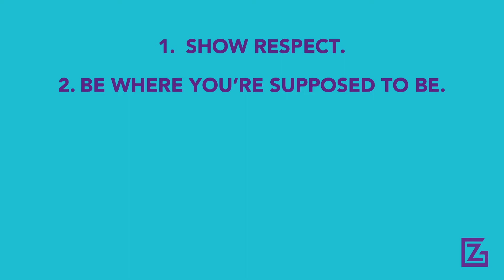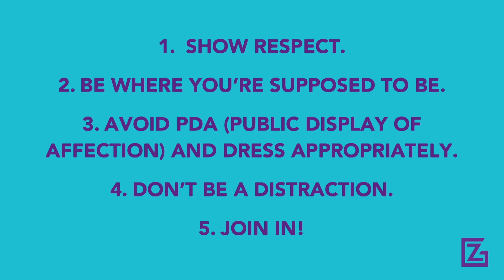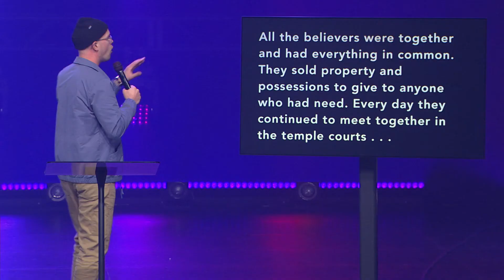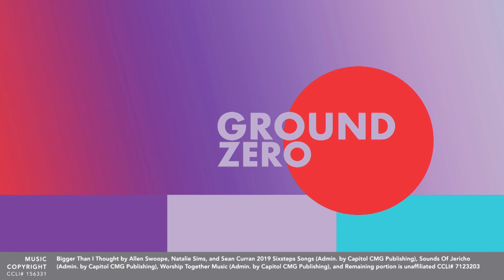Community That Lifts // Eagle Brook Students // Brandon Gilliam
Students, we created a space just for you. Talk about life, the weekly message, and grow in your relationship with God and people who care about you.

About Eagle Brook Students

Eagle Brook Students is a ministry that exists to reach Twin Cities middle school and high school students for Christ. If you’re currently in middle school or high school, we’ve created engaging environments where you can be challenged and encouraged, build relationships with other students, and encounter God in new ways. Use this channel to check out our weekly messages, view recaps of our events, and enjoy a crazy video from time to time.

Want to join us live sometime? You are welcome at Eagle Brook! Every Wednesday evening during the school year, we meet at multiple locations around the Twin Cities. View more information below.